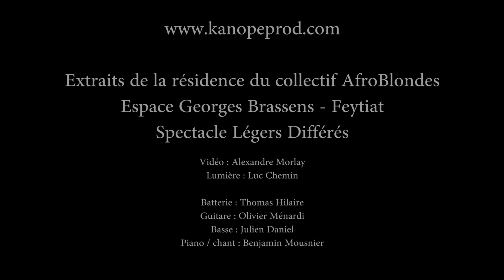Les Simpson - Légers Différés - Cover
Batterie : Thomas Hilaire
Guitare : Oli Ménardi
Basse : Julien Daniel
Piano / chant : Benjamin Mousnier

Extrait de la résidence du collectif AfroBlondes
Espace Georges Brassens - Feytiat
Spectacle Légers Différés

Vidéo : Alexandre Morlay
Lumière : Luc Chemin